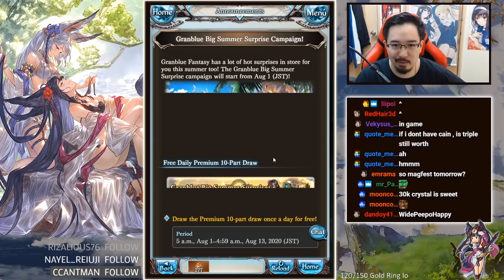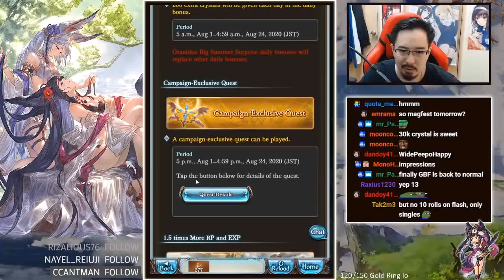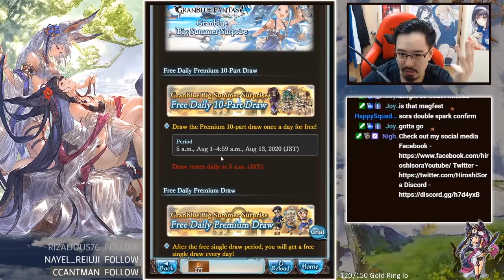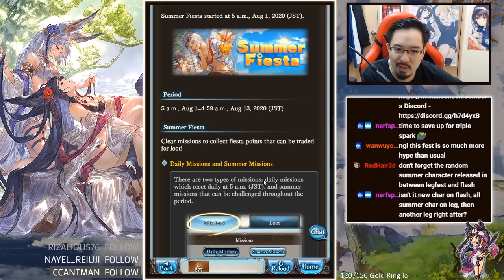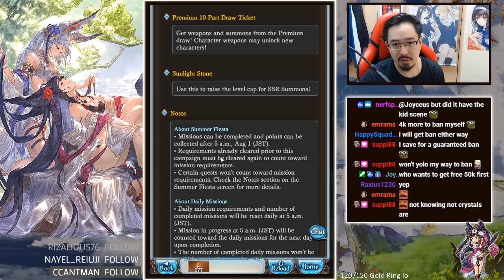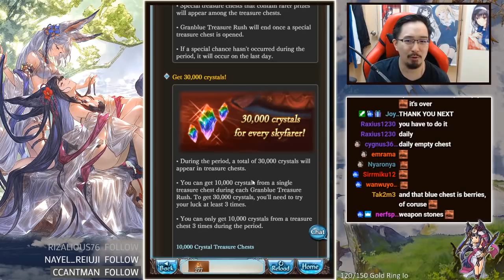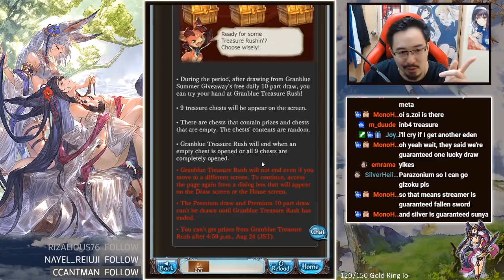【Granblue Fantasy】Summer Fest 2020 Reactions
My reaction to the new supposedly nice things we're getting this month xd